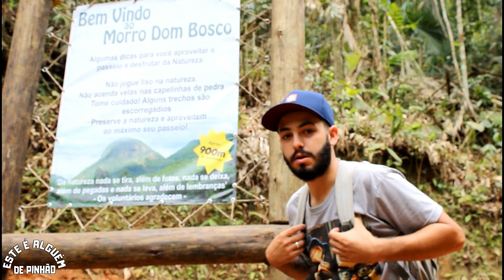SUBINDO O MORRO DOM BOSCO EM APIUNA SC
FALA MEU POVO COMÉ QUE 6 TÃO, FIRME QUE NEM PALANQUE NO BANHADO?